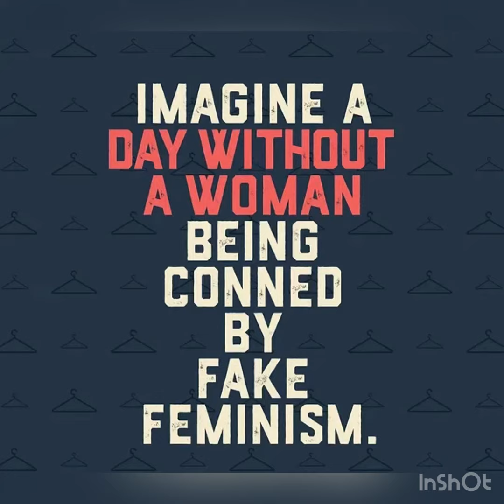Pseudo feminists show true colours silent on Gaza and Palestine! Fake feminists selective outrage